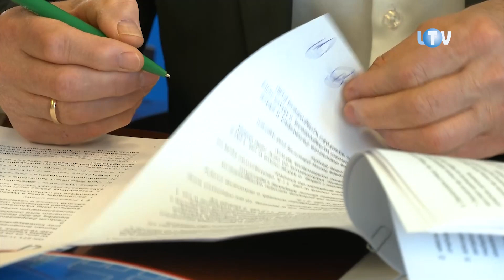Są podpisy, będzie inwestycja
O prędkości światła przy jej realizacji nie ma wprawdzie co marzyć, ale i tak ta ważna dla legionowian inwestycja postępuje bardzo szybko. W poniedziałek w sali konferencyjnej ratusza nastąpiło podpisanie umowy z firmą, która kompleksowo zmodernizuje miejski system oświetlenia ulicznego. Zajmie się tym wyłoniona w drugim przetargu, ceniona na rynku radomska spółka ELTAST. Cała operacja ma kosztować blisko 10 mln zł.